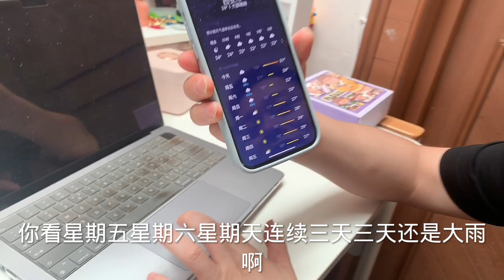晴宝一家出发西安旅游，酒店已订好却状况百出，这到底还能去吗？【家有晴宝vlog】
晴宝一家出发西安旅游，酒店已订好却状况百出，这到底还能去吗？

晴宝 vlog 日常生活 本频道的所有内容都以儿童安全为首要考虑，不会包含任何可能对其产生负面影响的元素。